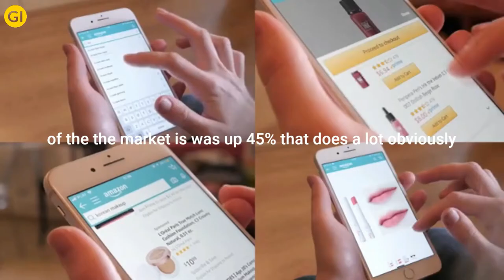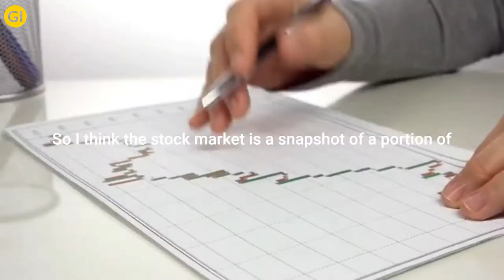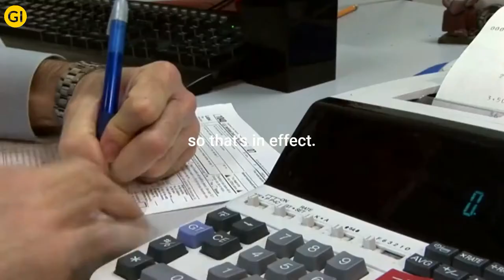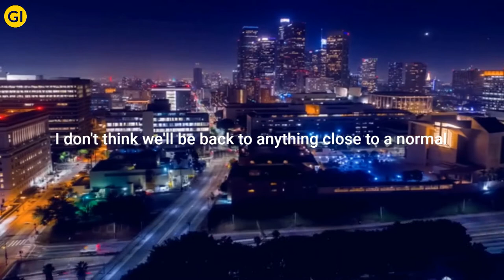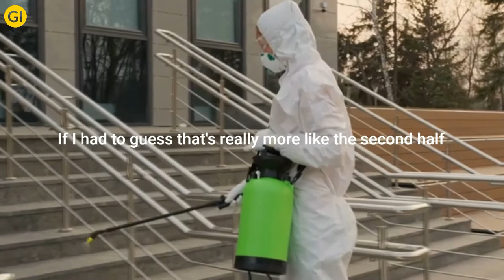Bill Ackman: MARKET CRISIS!? - We will not be even close to a normal economy until…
Bill Ackman is an American investor and hedge fund manager. He is the founder and CEO of Pershing Square Capital Management, a hedge fund management company. In this interview Ackman said, the more dominant large-cap, companies, the more the stronger the balance sheet, the stronger the market position, those businesses are huge beneficiaries of the crisis. And what the market does not reflect are small businesses, private companies, more levered businesses that don't have access to capital, don't have the same dominance as the public market. Of course, we have enormous assets, whether they're real estate assets or infrastructure assets.

00:12 - What's interesting about the market crisis
01:20 - So I think the stock market is a snapshot of a portion of the economy
01:40 - Bill Ackman: “How long is the crisis going to go on for? When we get back to a normal life?”
02:30 - The country owns 35% of your income and my income
03:10 - The asset side of the US balance sheet is very, very large
03:56 - I don't think we'll be back close to a normal economy until the second half of 2021
04:40 - Which things will slow down the economic recovery?
05:28 - We have to protect the most vulnerable people economically during the market crisis

⬇ Inspired By: ⬇
Pershing Square's Bill Ackman on Markets, SPACs, Airbnb, Stripe
Ackman Says This Is Not Beginning of the End for Markets
Billionaire investor Bill Ackman explains his trades around 'hell is coming' interview
Bill Ackman on Markets, Active Investing, U.S. Recovery From Virus
What Is Bill Ackman Is Buying Now | Is A Market Crash Coming?

By any chance that you're new to this channel, at that point I want to invite you to "Think Wealthy". This channel is about business, financial education, inspiration, helping essentially business visionaries become more intelligent and all the more monetarily stable in the present society. We make an honest effort to make the best rousing recordings/inspirational recordings to assist with lifting you up when you're down and to educate you, so you can improve as an individual in business and throughout everyday life.

We make an honest effort to highlight legends, for example, Warren Buffet, Robert Kiyosaki, Graham Stephan, Dave Ramsey, Ray Dalio and some more.

- This video has no negative effect on the first works (It would really be positive for them)
- This video is likewise for instructing and moving purposes.
- It isn't groundbreaking in nature.
- We've just utilized pieces and bits of recordings to get the point across where fundamental.